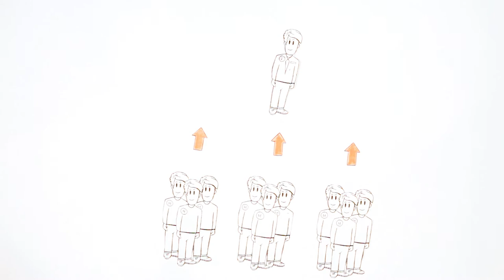Der Aufbau einer Genossenschaftsbank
Unsere Auszubildenden erklären wie eine Genossenschaftsbank aufgebaut ist und was diese Rechtsform ausmacht. mehr Informationen gibt es